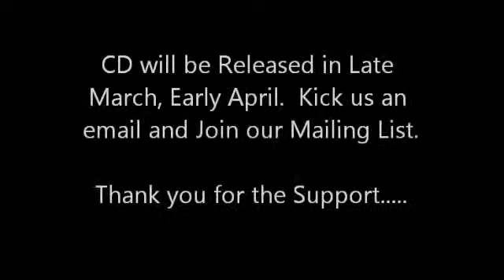TRACKING ROOM "Enjoy The Ride" WITH BILL KELLEY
Sample off of CD Outrun The Rain.  Recorded in the Tracking Room in Nashville, TN under Buddy Hyatt Productions.  My Manager Rickey Lee Watson